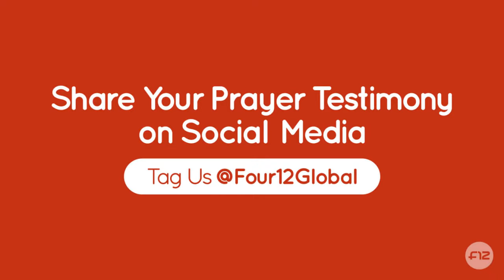02 Just Do It l Mike Davies l Ignite Prayer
“Prayer is not about doing it perfectly; it’s about just doing it.” - Mike Davies, Four12 Leadership

In the second session of Ignite Prayer, Mike unpacks common religious habits and misconceptions about a vibrant prayer life. He clarifies what prayer was intended to be - communion with our Father. He explains that our prayer lives reflect the depth of our relationship with the Lord - if our prayers are shallow, our relationship will remain at a surface level. However, if we walk closely with God, we can communicate volumes without saying a word.

He encourages us that God does not need perfect prayers; He longs for intimate connection. The more we connect with Him, the deeper our relationship - and subsequently our prayer lives - will be.